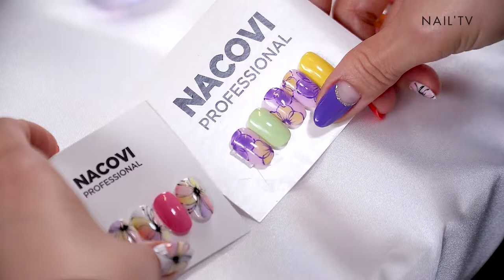[네일TV] 나코비 2018 신상 로맨틱 레트로!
네일TV
세상에 없던 새로운 라이브쇼를 보실 수 있습니다

브랜드, 레시피 네일
나코비 2018 신상 로맨틱 레트로!

송시은 에듀케이터의 첫 번째 플라워 아트입니다

해당 제품은 네일TV  APP에서 구매를 할 수 있습니다